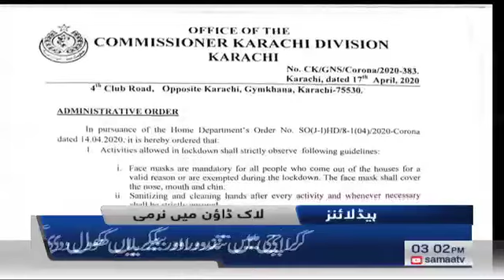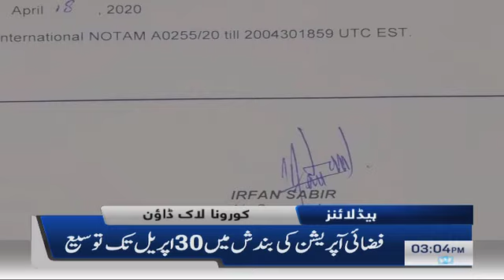Samaa Headlines - 3PM